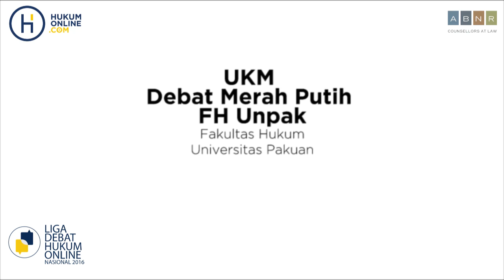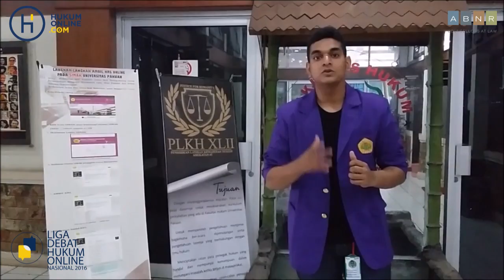Perlukan Judi Dilegalisasi? - FH Unpak